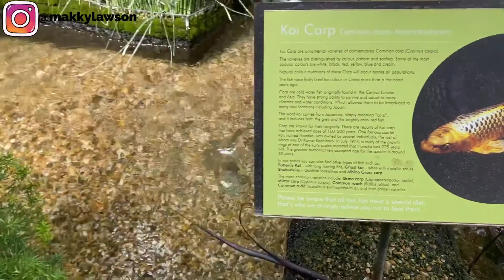EXPLORING LONDON | POST LOCKDOWN | DAY OUT WITH HUBBY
First day out exploring London after the lockdown situation.
Visited a few places and used the underground to get around.
Hope you enjoy watching..xo